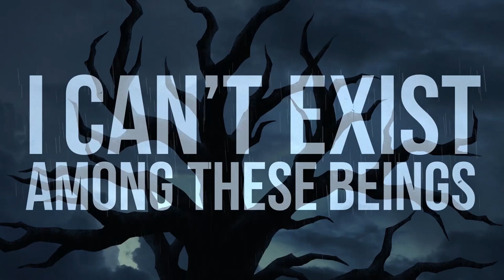ENGROSSED - INFECTED (FT. KYLE MEDINA OF BODYSNATCHER) [OFFICIAL LYRIC VIDEO] (2021) SW EXCLUSIVE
Single: Infected
Released: September 8, 2021
Genre: Heavy Beatdown
Location: Russia

Credits:
Music and Video made by Sound Revival Production